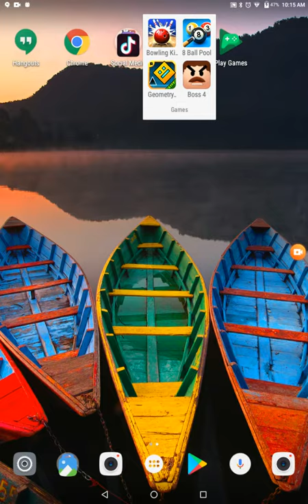(bowling king) I beat a level 67 and I am only level 14 I beat him in a perfect play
Bowling king